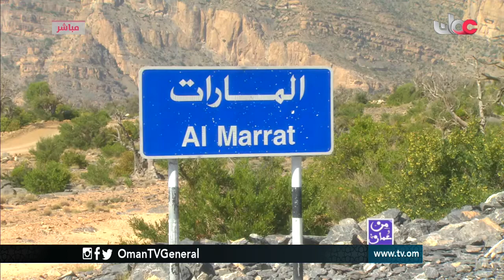من عمان | الأحد 21 مايو 2017م